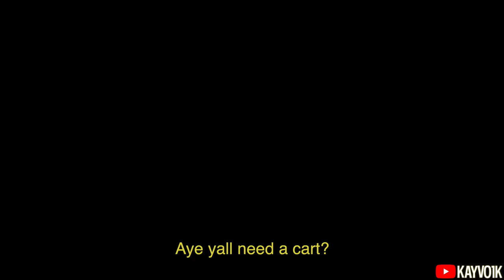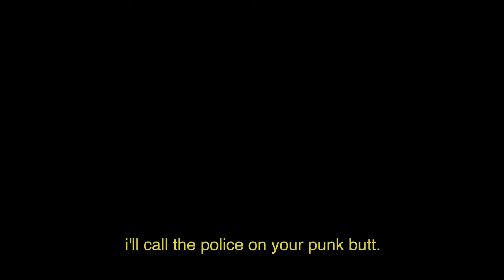Getting Fired On My First Day! *Cops Called*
ps im slept on 😤

all socials : Kayvo1k